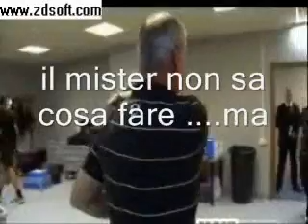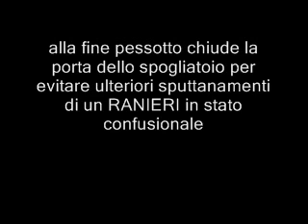spogliatoio Juve - Oggi le comiche !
ranieri in stato confusionale nello spogliatoio dei retroCESSI